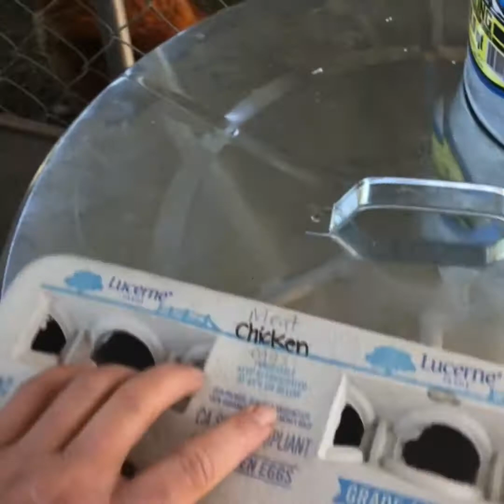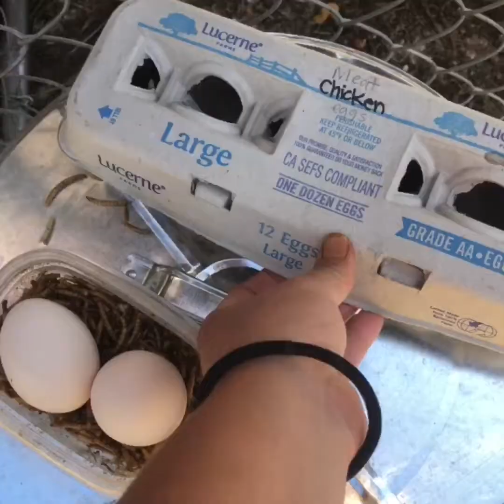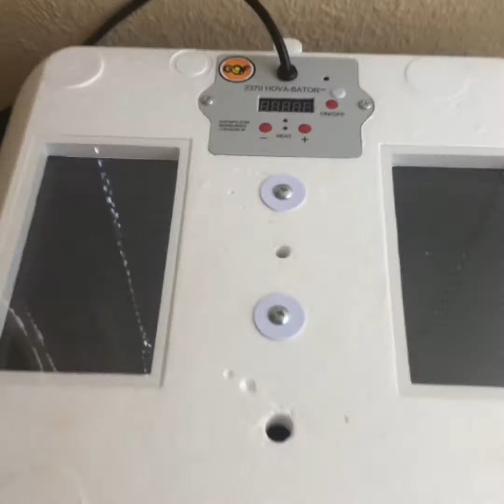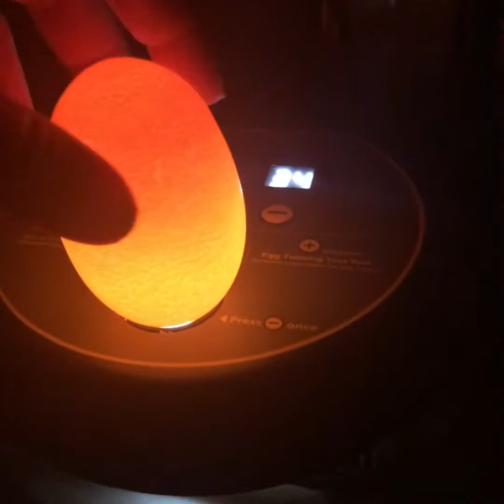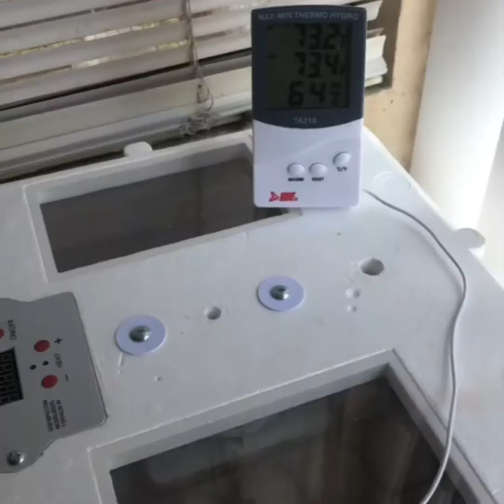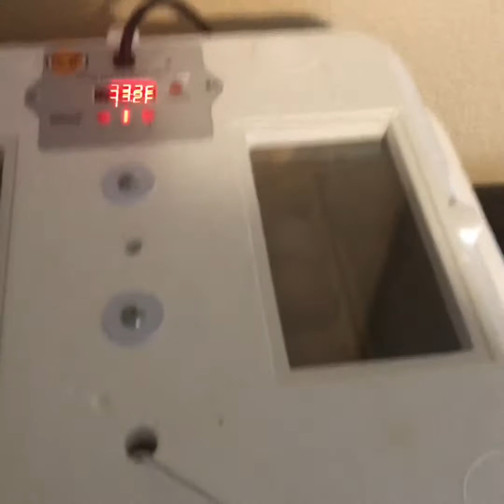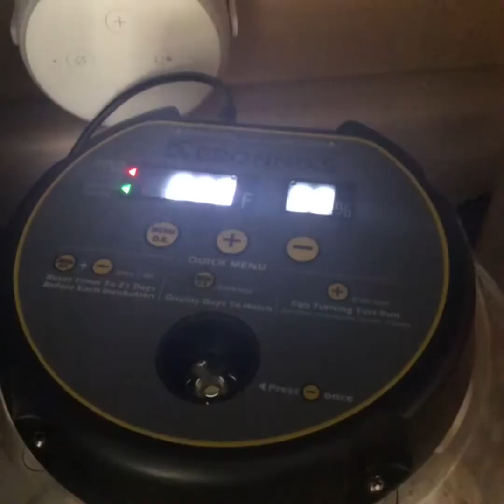Collect and Incubate chicken eggs. Plan goat pen. Harvest kale salad.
We collect our own chicken eggs and incubate them using the hovebator 2370. I’m starting a fresh batch of eggs right after the previous batch has hatched chicks. Trying to be more self sufficient on our 1/2 acre farm in urban San Diego.